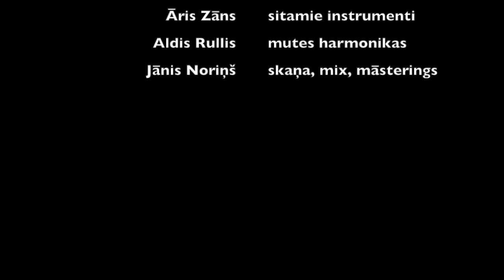Eddie Dove Band - Mrs. Devil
Written by Edgars Balodis
Edgars Balodis (guitar, vocals)
Maris Orehoff (bass)
Aris Zans (drums)
Aldis Rullis (harmonica)

Sound: N-JAY Productions